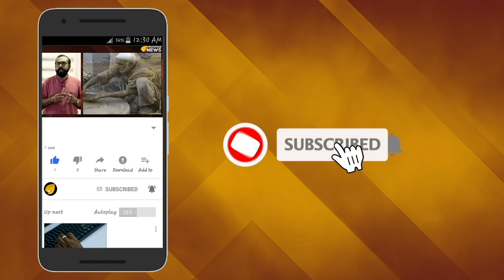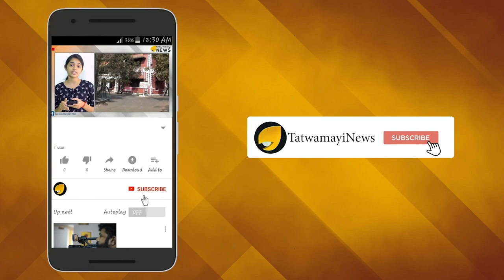അല്‍പന് അര്‍ത്ഥം കിട്ടിയാല്‍ അര്‍ദ്ധരാത്രിയും കുട ചൂടും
തോറ്റ എം പിയായിട്ടെന്താ- രാജയോഗമാണ് ഇപ്പോഴും സന്പത്തിന്. ആറ്റിങ്ങലില്‍ തന്നോട് ഏറ്റുമുട്ടി വിജയിച്ച അടൂര്‍ പ്രകാശിന് മുകളിലാണ് ഇപ്പോള്‍ എ സന്പത്തിന്‍റെ സ്ഥാനം. രാഷ്ട്രീയ എതിര്‍പ്പുകള്‍ വകവെക്കാതെ ഡല്‍ഹിയില്‍ കേരളത്തിന്‍റെ ഹൈക്കമ്മീഷണറായി സര്‍ക്കാര്‍ നിയമിച്ച എ സന്പത്തിന്‍റെ ഔദ്യോഗിക തുടക്കം തന്നെ വിവാദങ്ങളോടെയായിരുന്നു.